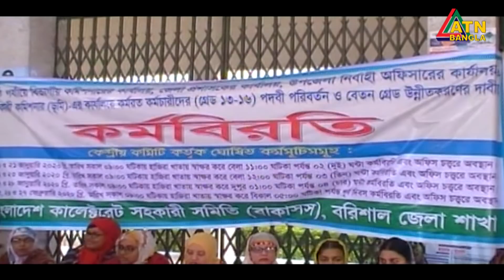গ্ৰামগঞ্জের খবর | ATN Bangla Gramgonjer News | 22.01.2020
ATN Bangla Gramgonjer News at 6pm